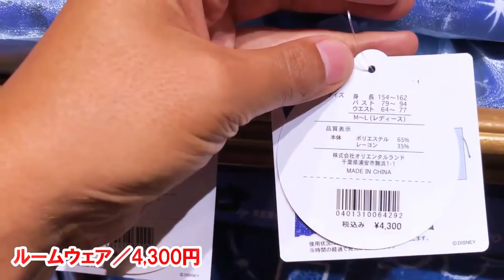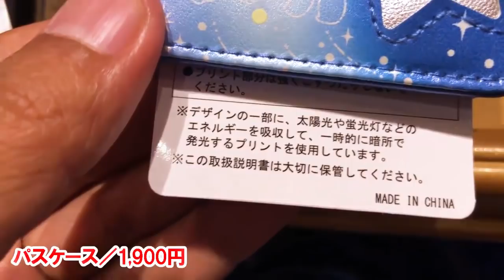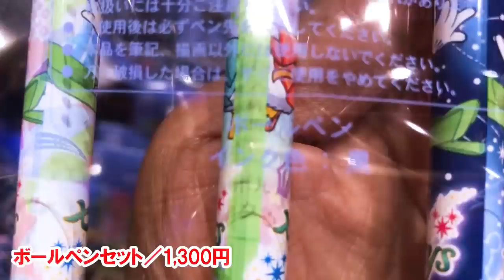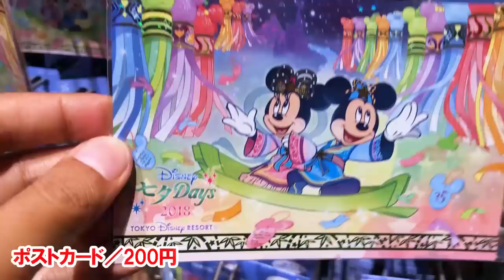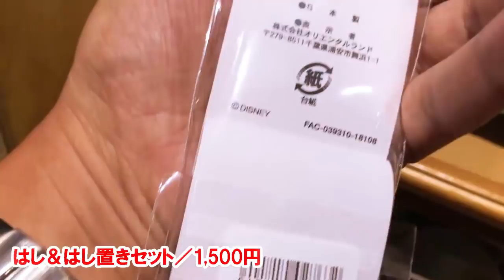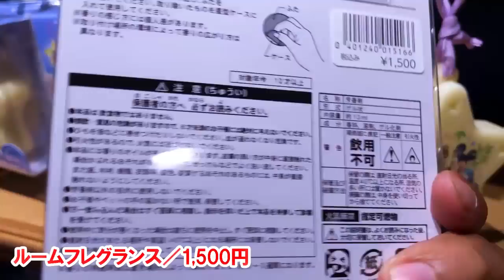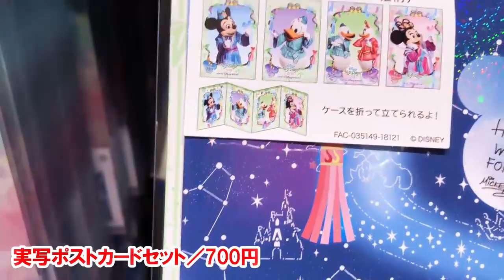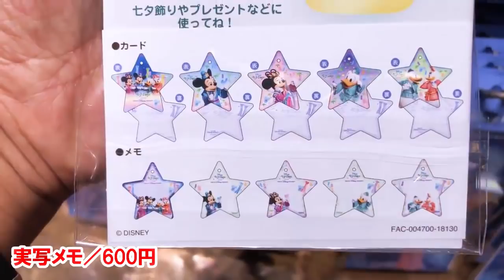再up／全32種／ディズニー七夕デイズ2018全グッズを店舗より実況紹介（2018-06）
※再生できないとの報告がありましたので、再アップしました（内容は旧版と同一です）。

スペシャルイベント「ディズニー七夕デイズ2018」で発売された全グッズを店舗より実況紹介します。

‹紹介している商品›
ペアぬいぐるみ／5,200円
ぬいぐるみバッジ／各1,700円（チップ＆デール／2,800円）
ルームウェア／4,300円
ウォッシュタオル／700円
フェイスタオル／1,400円
バッグチャーム／1,200円
ヘアピン／1,500円
ねつけセット／1,800円
ピン／1,000円
パスケース／1,900円
トートバッグ／3,900円
ハンドジェルセット／1,400円
ルームフレグランス／1,500円
ウォールステッカー／1,500円
クッション／2,800円
きんちゃく／700円
ポストカード／200円
マスキングテープ／800円
ボールペンセット／1,300円
トミカ（オムニバス）／1,200円
マグカップ／1,500円
はし＆はし置きセット／1,500円
カンバッジ／330円
実写キーチェーン／1,000円
実写カンバッジセット／1,000円
実写ポストカードセット／700円
実写クリアホルダー／360円
実写メモ／600円

Ｑ：いつまで売っていますか？
Ａ：なくなるまでです。

Ｑ：○月○日でも、まだ売っていますか？
Ａ：わかりません。

Ｑ：ボンボヤージュでも売ってますか？